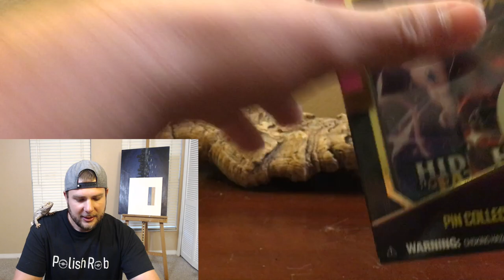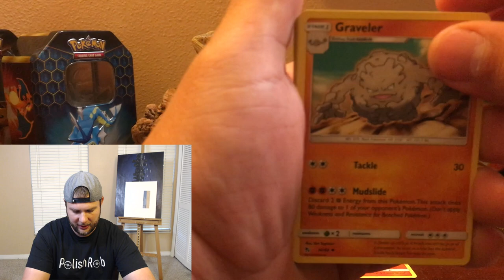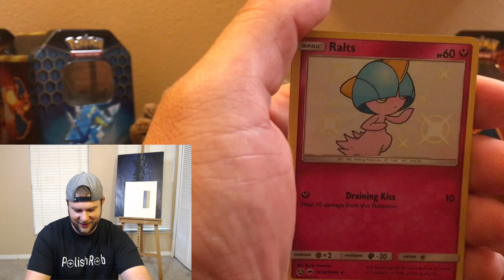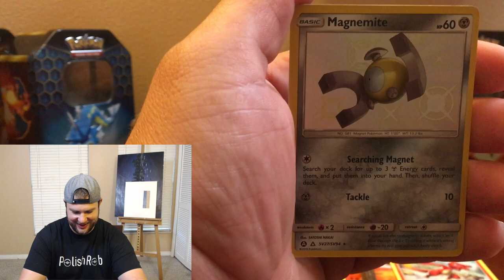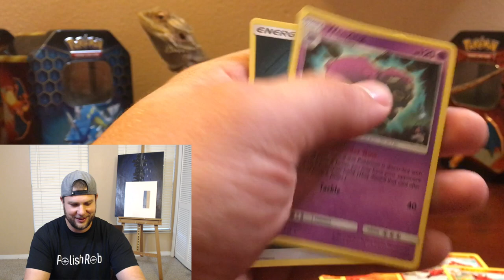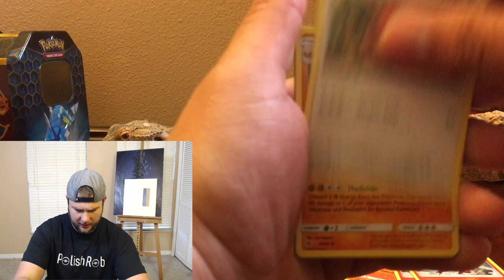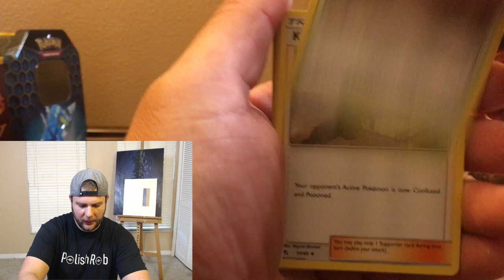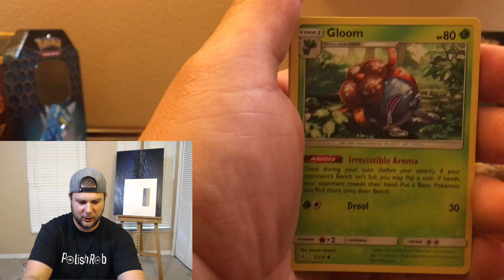Pokemon: GIVEAWAY announcement and Hidden Fate Pin collection opening!